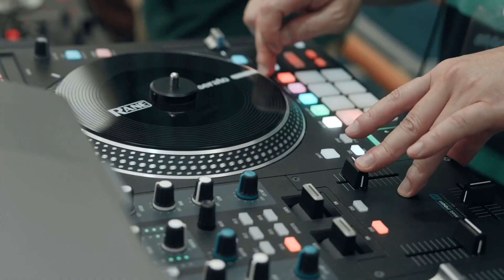新人組4強 黑人vs秉桀20230529『椰子盃 』vol 5